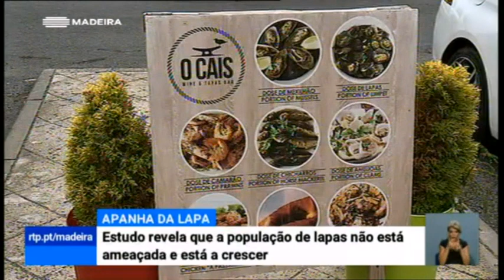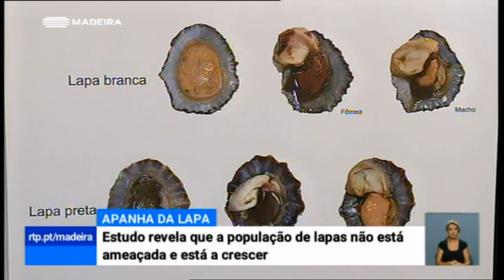Telejornal Madeira de 24 Ago 2019 - Lapas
Reportagem no Telejornal da Madeira sobre o estado do stock das lapas exploradas na Região. Foi ainda abordado o estudo que tem vindo a ser realizado sobre o caramujo. O biólogo Ricardo Sousa (bolseiro do Projeto OOM) é o coordenador dos trabalhos com estas 2 espécies, trabalhos esses que estão a ser desenvolvidos na Direção de Serviços de Investigação da Direção Regional de Pescas.